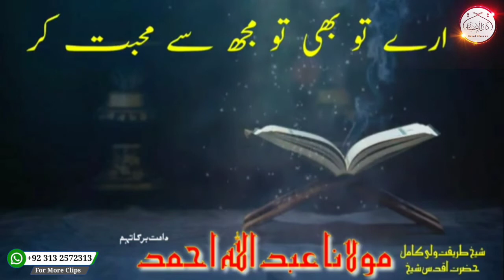حدیثِ قدسی | میں تجھ سے محبت کرتا ہوں | Molana Abdullah Ahmad